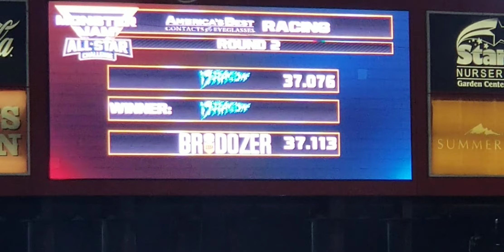Dragon Ice vs BroDozer, Racing Round 2 (Las Vegas, NV 10/11/19)